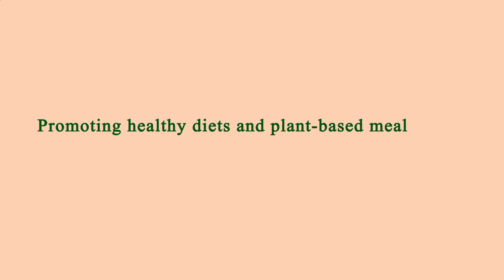Restaurant in Area Near Me - Restaurants in Area Near Me - Manhattan 10026, New York County, NY, US